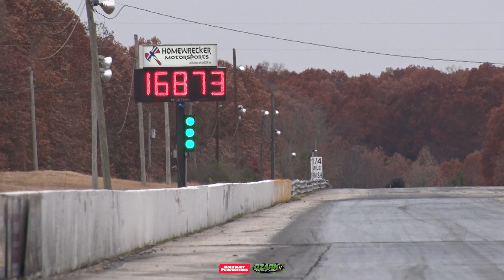Outlaw 10.5 class, Halloween Hooktacular Ozark Raceway Park 2022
Round by Round coverage of Outlaw 10.5 from the Halloween Hooktacular race at Ozark Raceway Park. Race was cancelled in round 3 after getting some precipitation. 3 way split between Jake Mason, Craven Moore, and Tony Phillips.